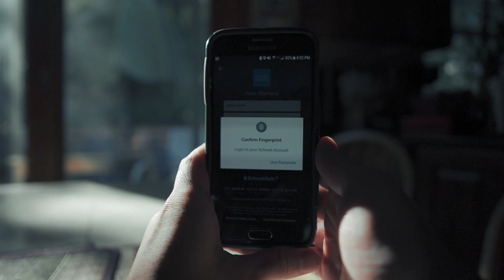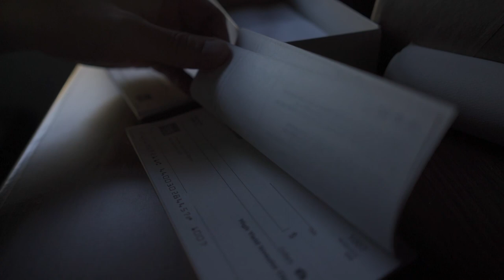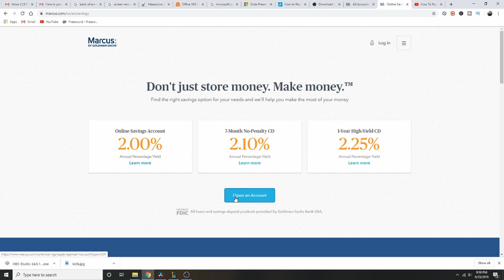Best Bank Accounts You NEED To Know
Hey FamiLei,

Here are the best bank accounts of 2019. It includes profitable high yield saving accounts, the best checking accounts in general and specifically for travel, and my thoughts on bank hopping/simplifying your personal finance.

Money won't buy you happiness, but it can buy you food and that's basically the same thing.

*Below are products I personally use and recommend.*
Sign-up through my link for a free stock!

▼ ▽ Next videos: Money and Minimalism

Every week I drop a Youtube video on minimalism and money for millennials. Join the fam and live a more rewarding, intentional and vibrant life.